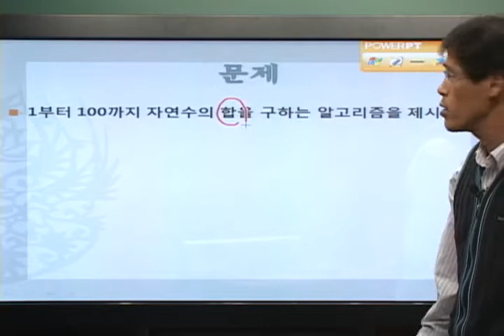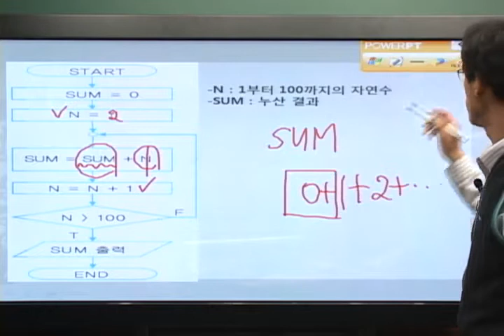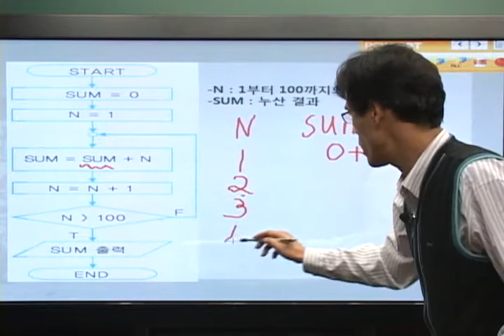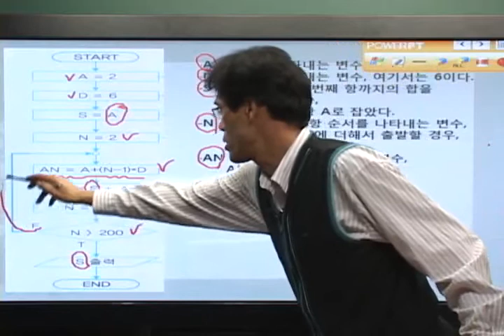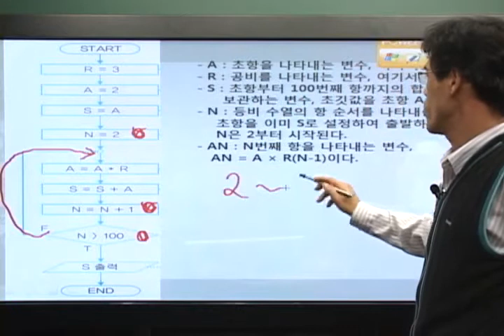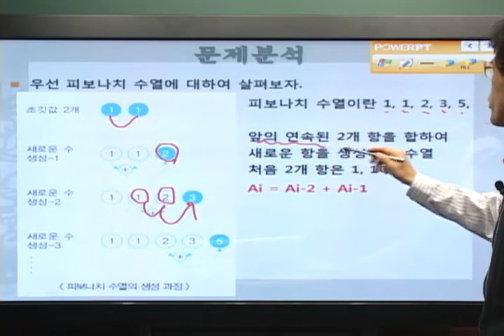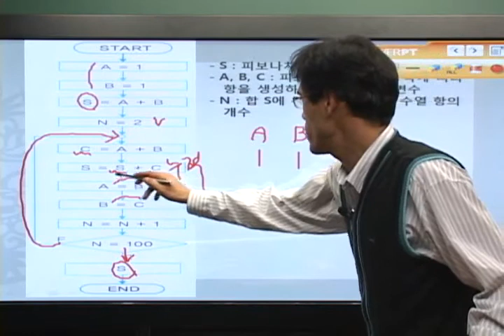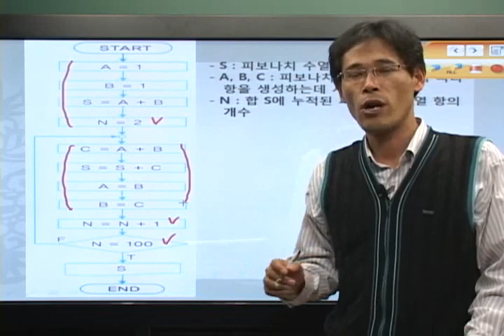기본알고리즘-수열(1)